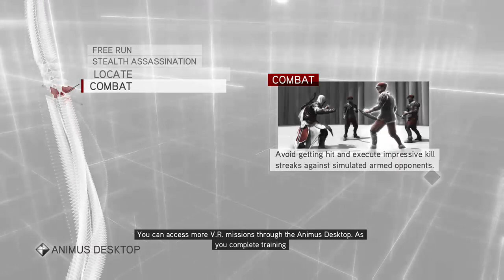assassins creed brotherhood ep. 02